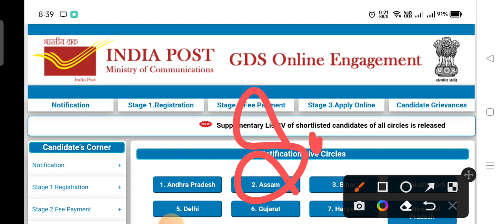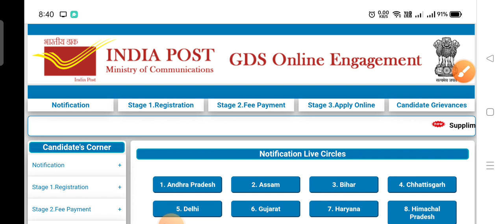gds result 2022|gds 5th merit Out today|gds 5th merit list 2022|gds#gds2022